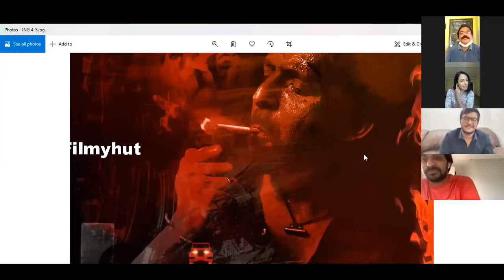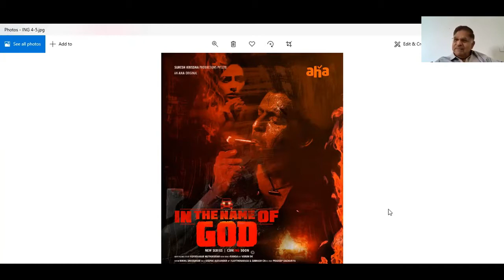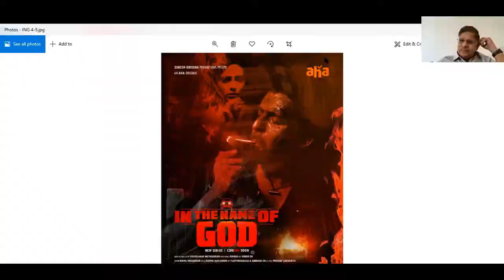In The Name Of God Movie Team Chit Chat | Priyadarshi | Aha Web Series | Filmy hut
.In The Name Of God Movie Team Chit Chat | Aha Web Series | Filmy hut
In The Name Of God Movie Team Chit Chat | Aha Video In | Filmyhut